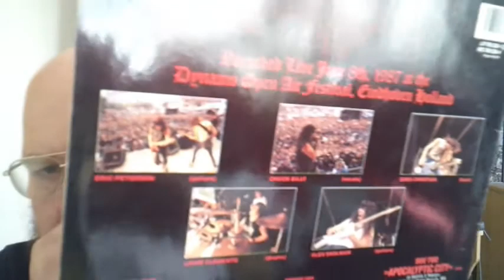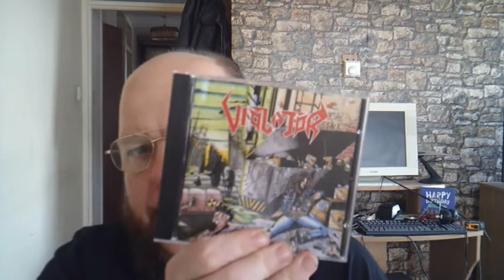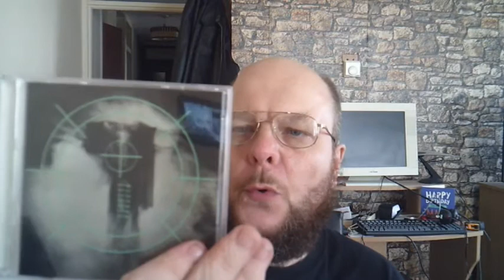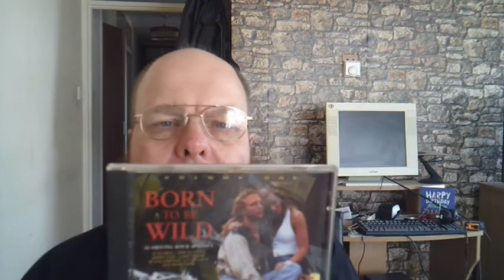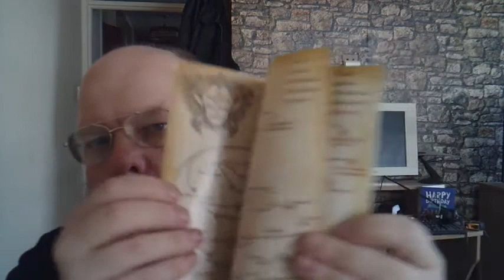ROB ZEE 250 SUBS CONTEST ENTRY +STUFF